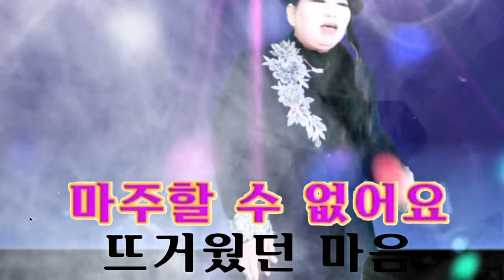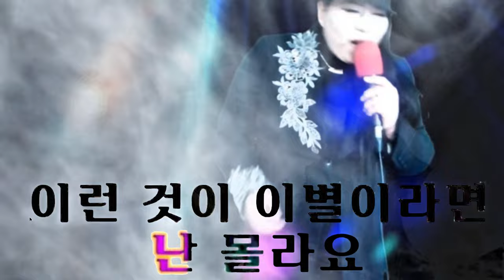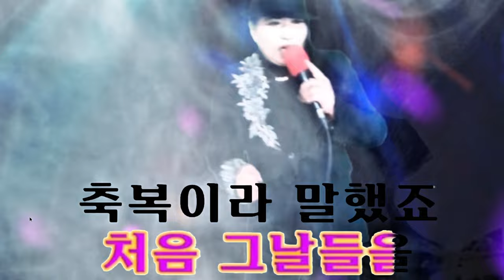모를래요, (지팡이댄스 가수 유미양) [커버곡]도원